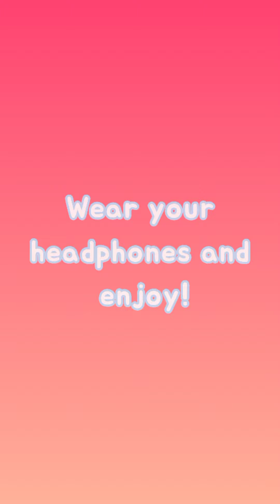ASMR Mochi eating compilation | SATISFYING ASMR